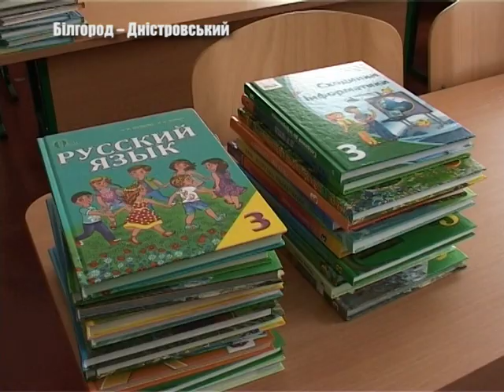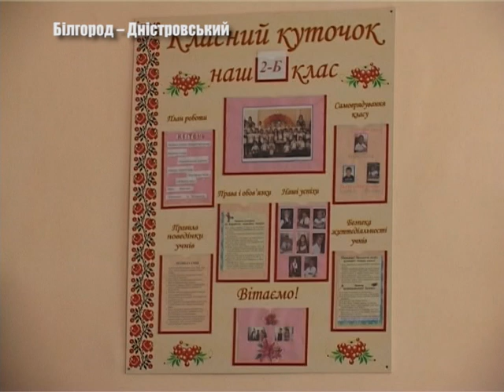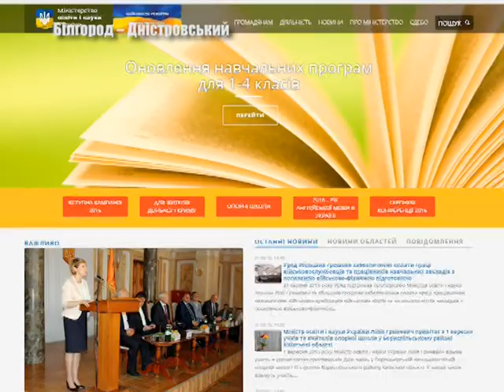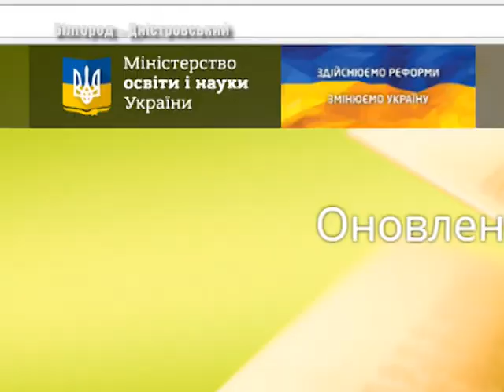Нововведення дивують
В преддверрии нового учебного  года, мы вновь вернёмся к  разговору о школьниках.  И именно о нововведениях  в сфере образования.  О которых  рас сказала Людмила Муржа – Ромащук  - во время брифинга 30 августа.  Подробнее смотрите в сюжете -  Елены Малоиван.